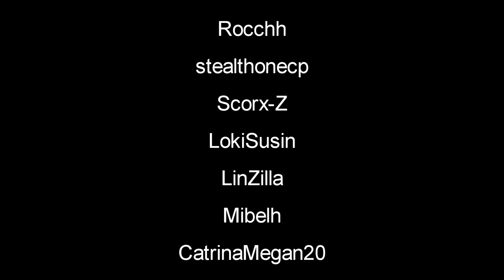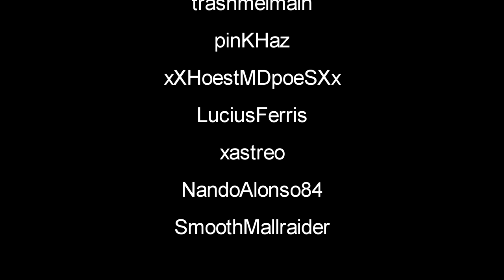MIB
Another fantastic and creative network event. Thank you to all participants for making this such a unique experience. Always a pleasure to be in the company of so many good friends. Much love to you all. XOXO BruiserG